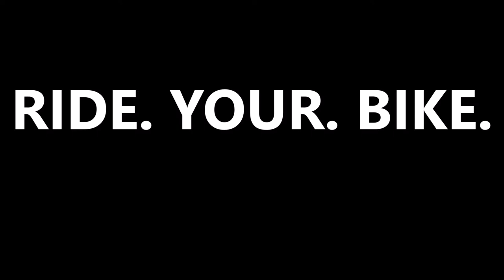NORTH BERGEN NEW JERSEY, BIKE RIDE UP 10TH STREET